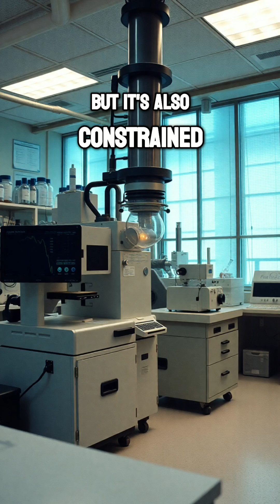Reconsidering the Age of Earth